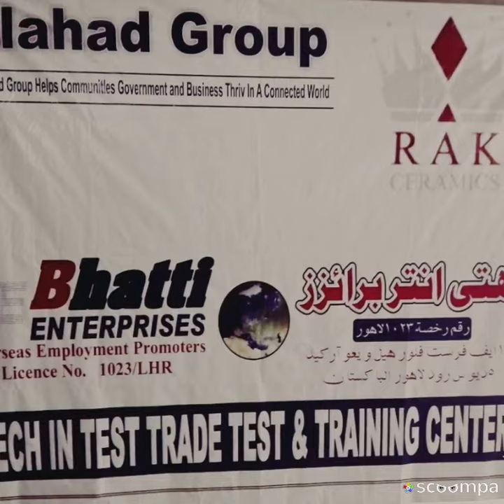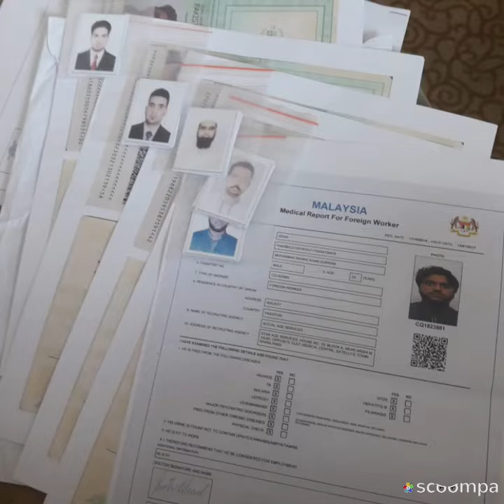TOP 10 Recruitment Agencies Employment Agencies Pakistan | Alahad Group